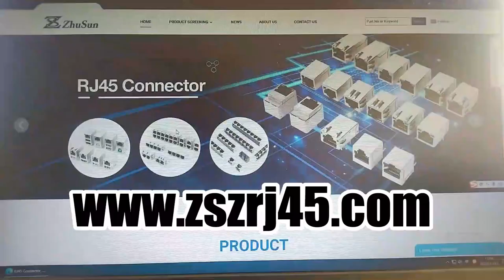857281004 Compatible ZhuSun Jack 2x6 12Port